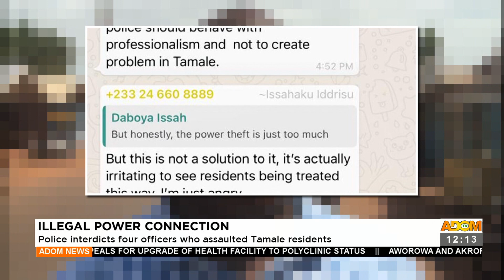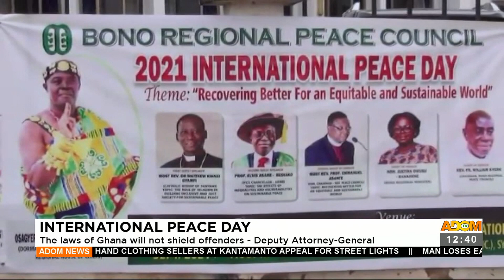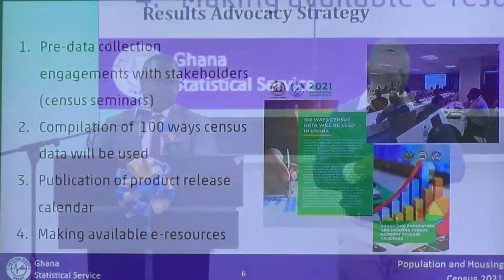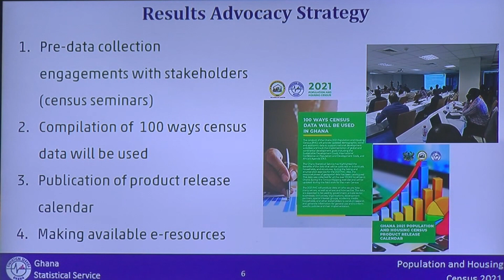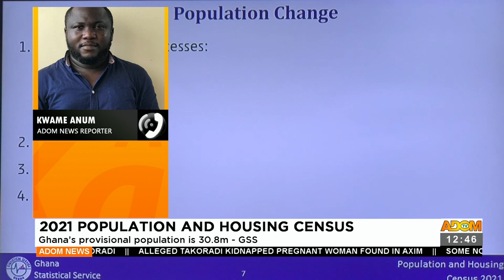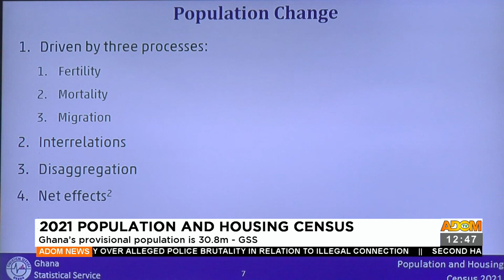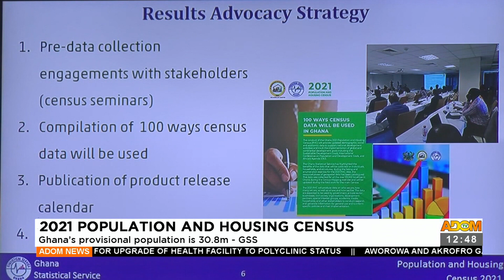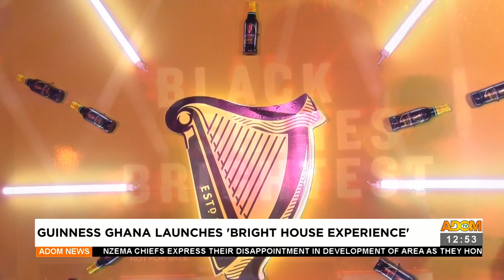Premotobre Kasee on Adom TV (22-9-21)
Full discussion of Midday news in Twi and other matters arising in Ghana.